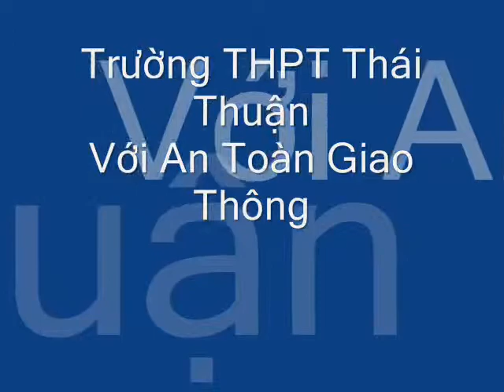clip thai thuan 0001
SR4Y video made by youth in Binh Thuan, Vietnam.